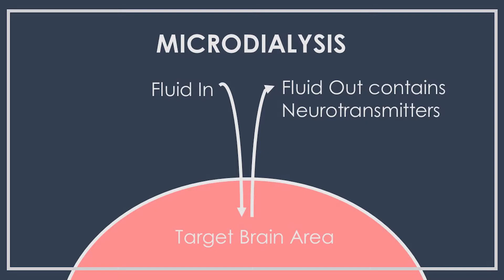Neuroscience of Sex and Orgasms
Here is a brief introduction to some of the brain circuits, neurotransmitters, and hormones involved in sexual behavior.